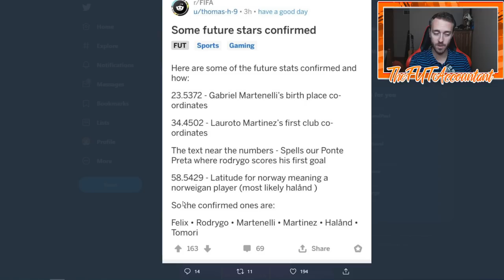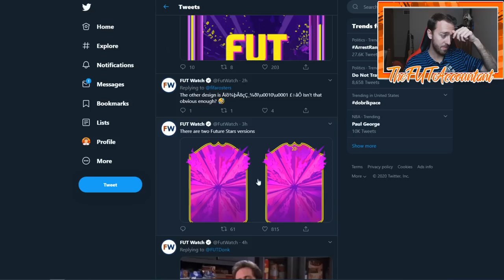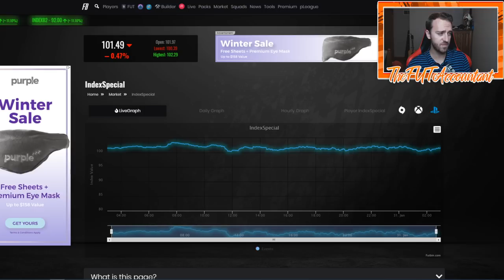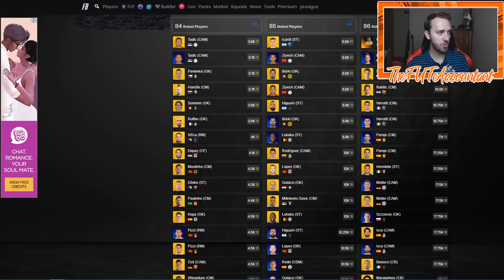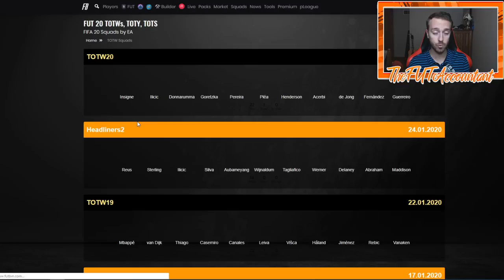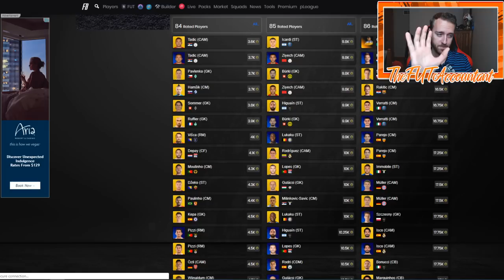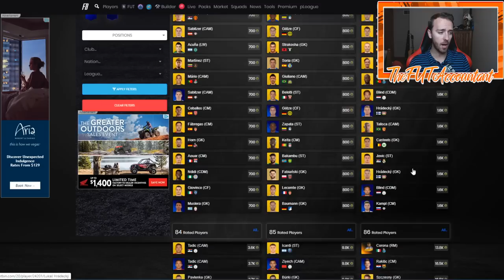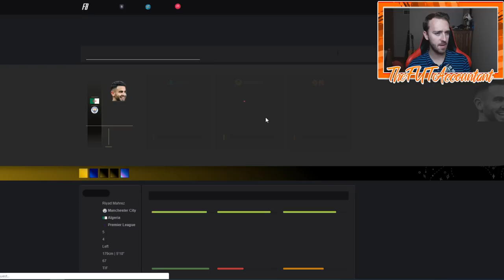FUTURE STARS IS HERE! WHAT TO WATCH FOR! FIFA 20 Ultimate Team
Future Stars Promo is here! Things to watch for today!